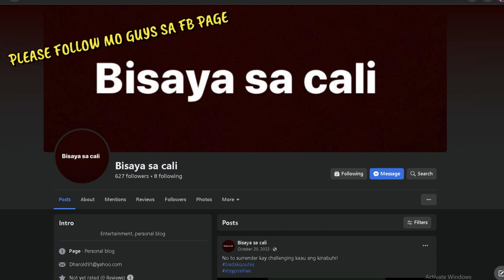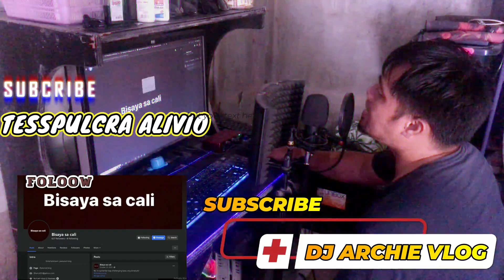SUGAT KABANHAWAN 2012 | BATTLE OF THE BAND CHAMPION | HAND OF GOD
PLEASE SHARE UG LIKE PUD MGA KA IDOL... DAGHANG SALAMAT UG Happy Easter 2023